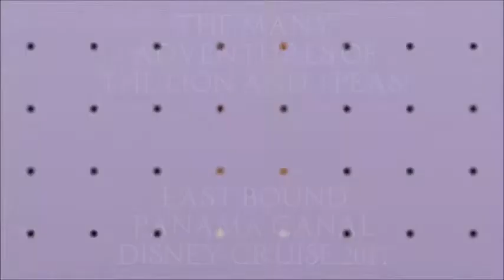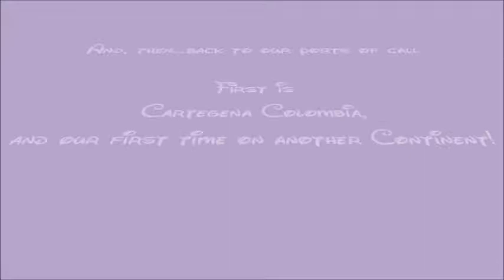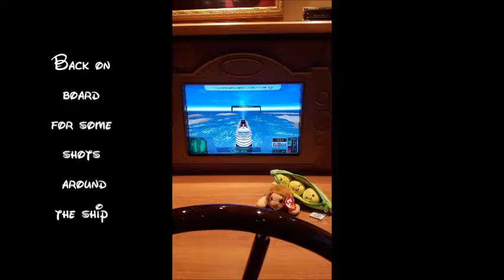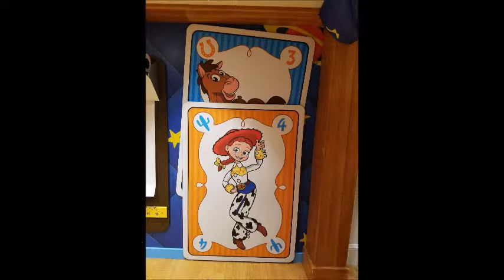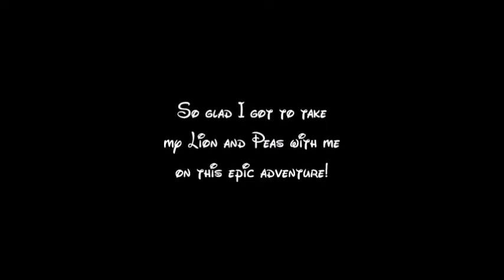The Lion and 3 Peas EBPC Video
When I went on my Disney cruise through the Panama Canal, I wasn't able to take my actual peas and Lion with me, but I took them along in my heart.